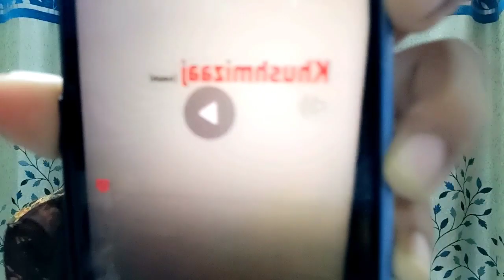BREAKING! Teja fans ho jao ready, Tejasswi Prakash ki hogi aise entry BIGG BOSS 16 mein!